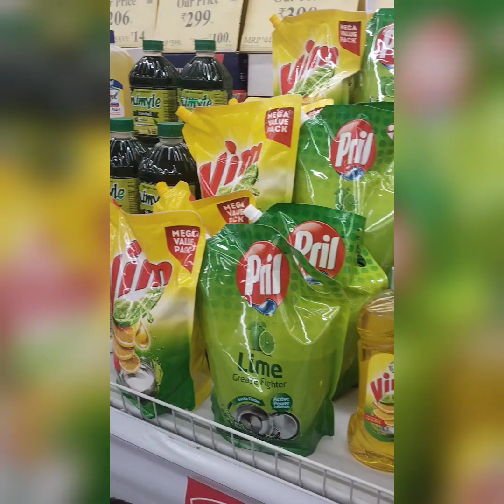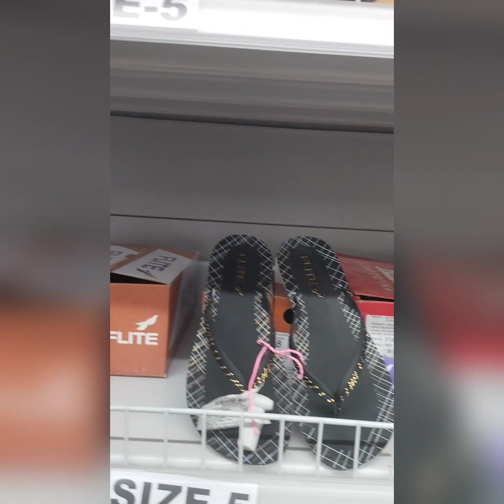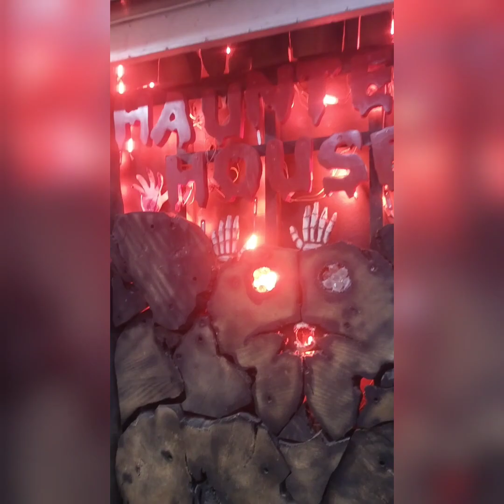VLOG - 03 //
tour in mohon mall
where is Mohan Mall
how look Mohan Mall
daily vlog
Mall vlog
nice blog
ghorabajar Mohan Mall
mall today
Mall tour
shopping in mall
Berhampur Mall
more shopping Mart.